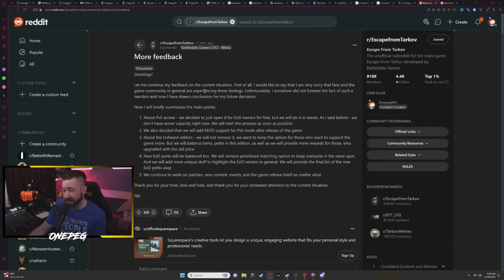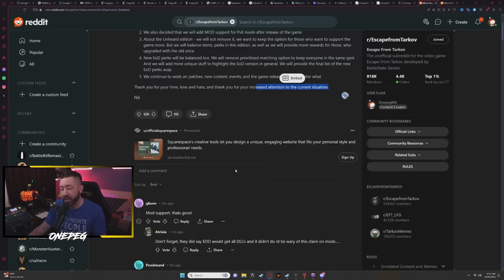Nikita Tries to Put Out the Fire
Today Nikita took to Reddit once again to try to staunch the flames of BSG burning around him following a major controversy involving pay to win mechanics being added into the game through a $250 retail game package.